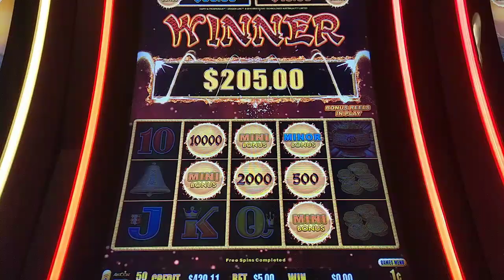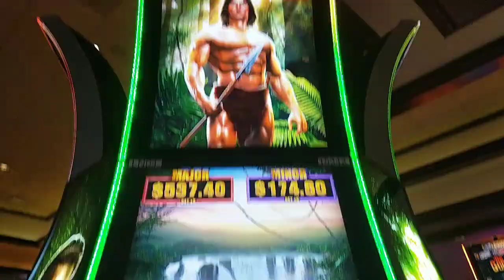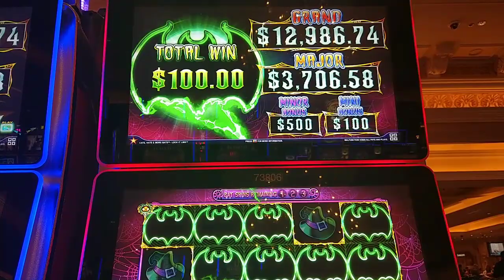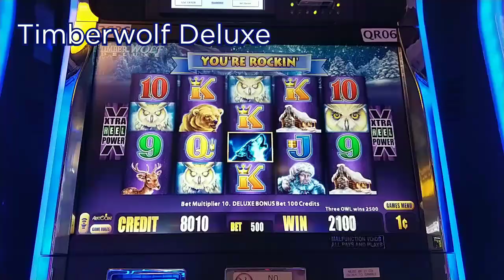5 Minute Slots! 5 Slots, 5 Bonuses, Same Bet - Which Paid the Most?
Trying out a shorter video format, where I post 5 bonuses/line hits with the same bet on 5 different slots, with the goal of having a 5-ish minute long video.  Future videos may involve high limit slots, or slots of the same "type" (i.e., 5 Mighty Cash slots).  Today's video features Dragon Link Happy and Prosperous, Tarzan Grand, Mighty Cash, Lock It Link Cats, Hats & More Bats, and Timberwolf Deluxe.